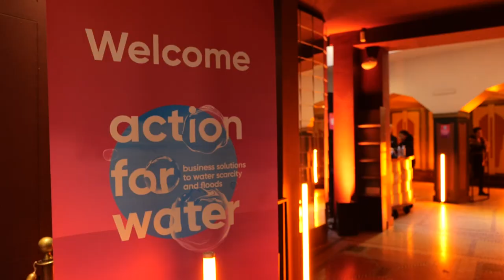Eric Olsen - Testimony during Aliaxis' Action for Water event